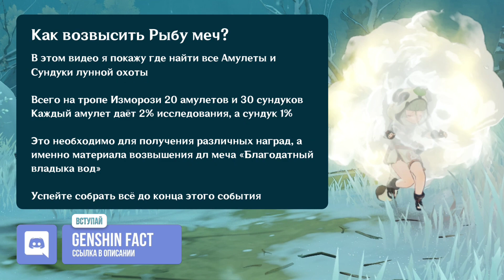Все амулеты и сундуки Тропа Изморози | Genshin Fact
В этом видео я покажу где найти все Амулеты и Сундуки лунной охоты

Всего на тропе Изморози 20 амулетов и 30 сундуков
Каждый амулет даёт 2% исследования, а сундук 1%

Это необходимо для получения различных наград, а именно материала возвышения дл меча «Благодатный владыка вод»

Успейте собрать всё до конца этого события

0:00 Интро
0:11 Маршрут #1
1:10 Маршрут #2
1:58 Маршрут #3
3:46 Маршрут #4
4:30 Маршрут #5
5:17 Маршрут #6
5:38 Маршрут #7
6:10 Маршрут #8
6:30 Маршрут #9
8:21 Маршрут #10
12:01 Маршрут #11
12:51 Маршрут #12
13:30 Итог